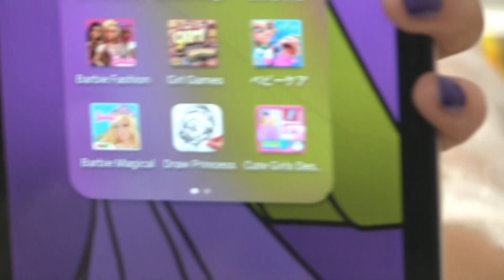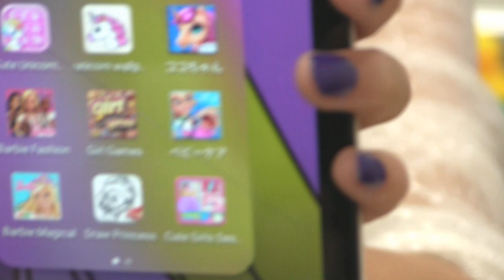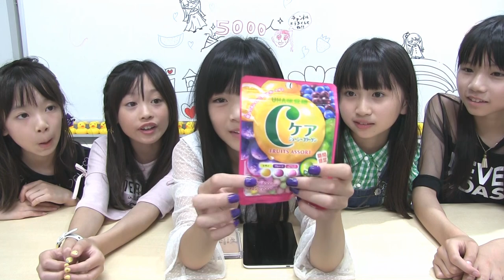ありさの最近ハマっている【オススメ】BEST3♡